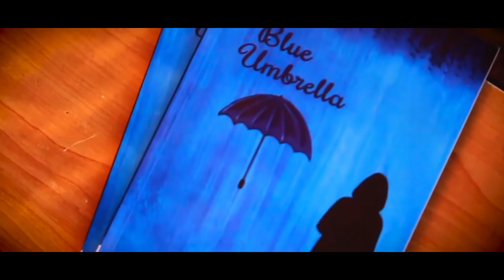Blue Umbrella Black Raincoat (Part One) written by Absolute JERRY | Genre - Romance fiction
Blue Umbrella Black Raincoat (Part One)
Written by Absolute JERRY.
𝓑𝓵𝓾𝓮 𝓾𝓶𝓫𝓻𝓮𝓵𝓵𝓪 𝓫𝓵𝓪𝓬𝓴 𝓻𝓪𝓲𝓷𝓬𝓸𝓪𝓽
A romantic story of with a gush of repulsive vibes that took place in the season on rains.
Published by @becomeshakespeare
Available on the online market below.